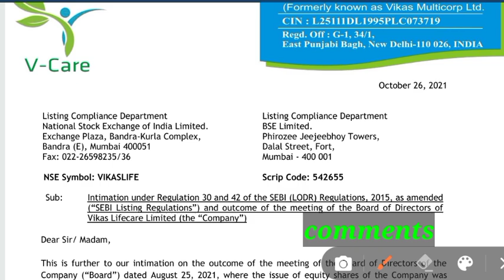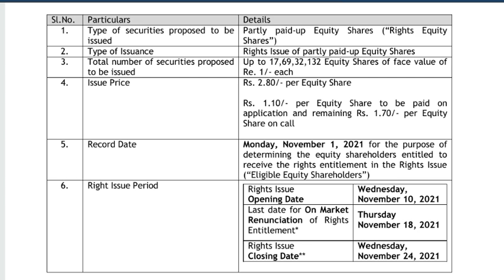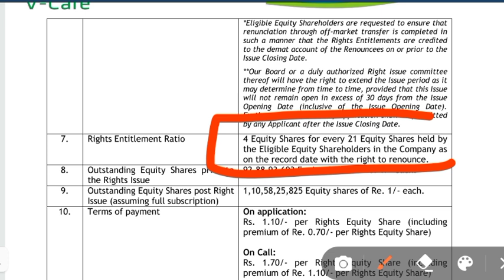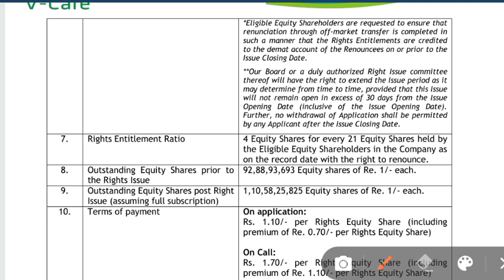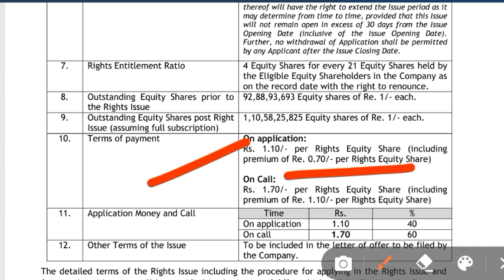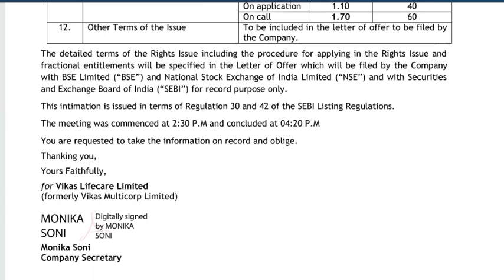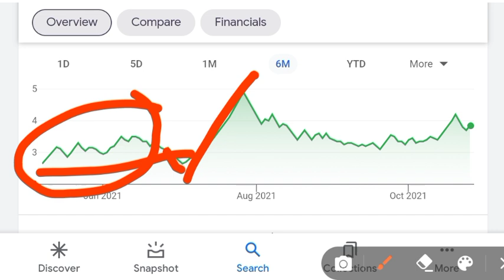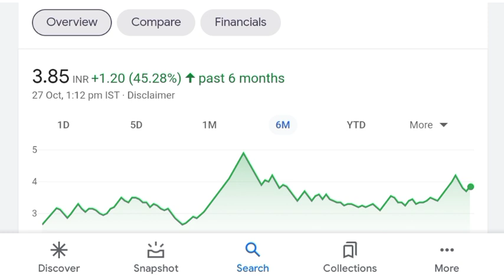VIKAS LIFECARE LIMITED 🔥| VIKAS LIFECARE LTD | VIKAS LIFE SHARE NEWS | VIKAS LIFE CARE LATEST NEWS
vikas life care | vikas lifecare share latest news | vikas lifecare ltd | vikas life share news today

Benifits
1. Free demate & Trading account & telegram discussions group
2. Brokerage credit up to 500
3. 0% Brokerage
4. Flat 20 per order charges on f&o
5. Apply latest ipo in just 1 mint
6.open account then join this link and send me screenshot

topics
vikas life,
vikas life latest news,
vikas lifecare,
vikas multicorp,
vikas multicorp,
Penny Stock,
penny share,
penny stocks,
Stock Updates,
Stock Market Invest,
Stock Analysis,
Shares Details,